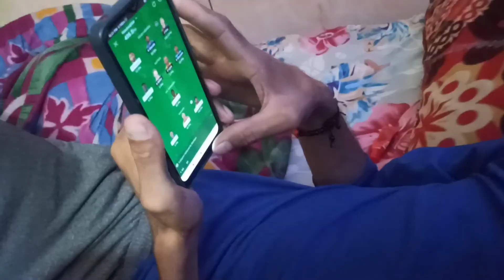My Daily Vlog | Golgappe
daily vlog